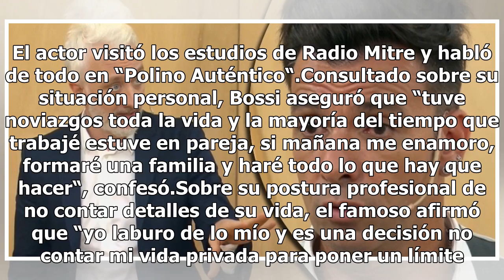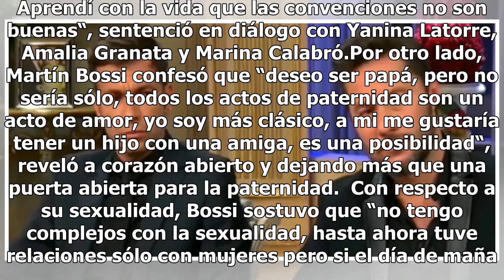La fuerte confesión de Martín Bossi sobre la paternidad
La fuerte confesión de Martín Bossi sobre la paternidadEl actor e imitador visitó los estudios de Radio Mitre para hablar en “Polino Auténtico” y se refirió a sus objetivos personales y también criticó el rol de la justicia en Argentina. Martín Bossi disfruta de su excelente profesional después de h...